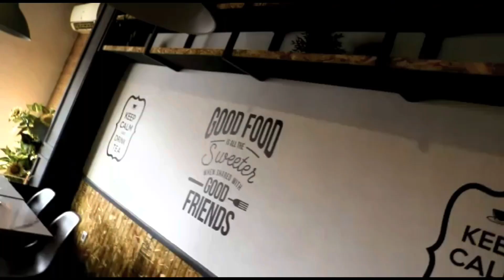BREW WATER VS POSEIDON WATER